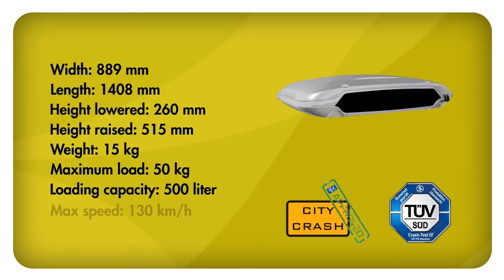Autoform Urban loader - Folding roof box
Click on the link below to view our full range of roof boxes:

The Urban Loader is a new, innovative 'roof box' giving you a massive amount of extra space for your gear.

With a massive 500 litres load capacity and a height of 515mm when fully open, the Urban Loader is significantly deeper than other roof boxes.

The shape of the Urban Loader is also an optimum shape for load carrying, allowing you to carry as much as possible.

When folded into its compact position, the Urban loader is only 26cm high allowing you to use the Urban Loader as a permanent part of your car, in all weather, all year round, with very little effect on fuel consumption.